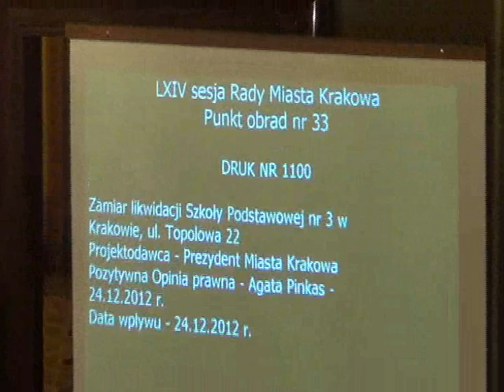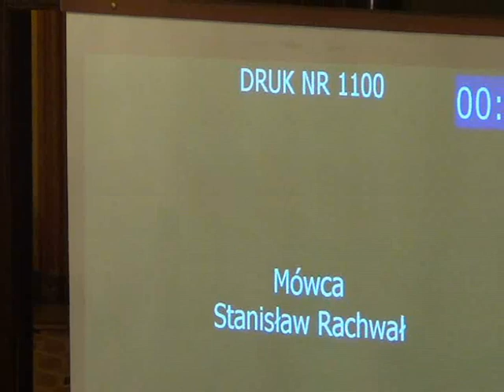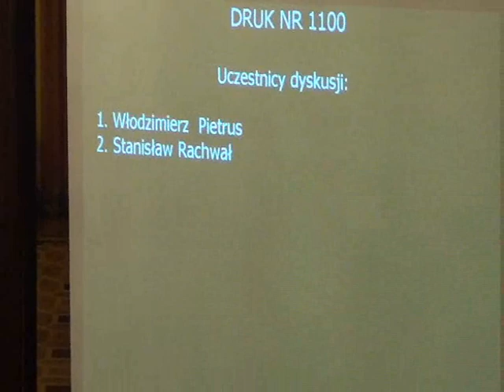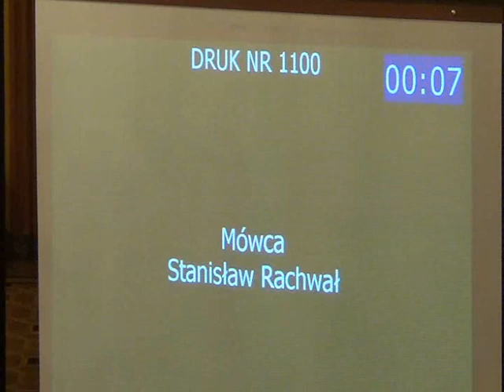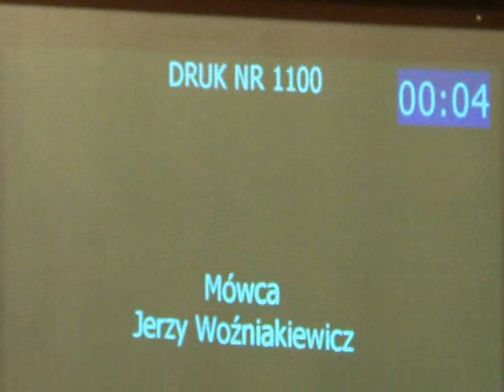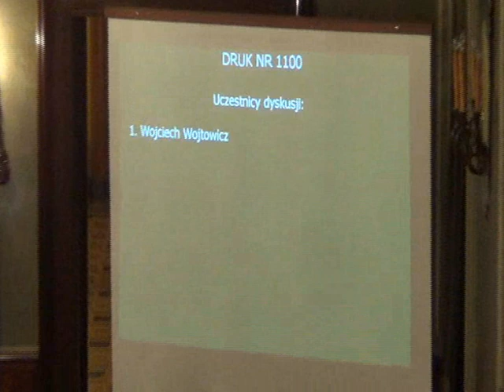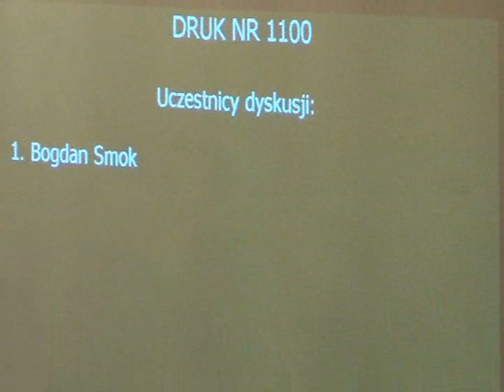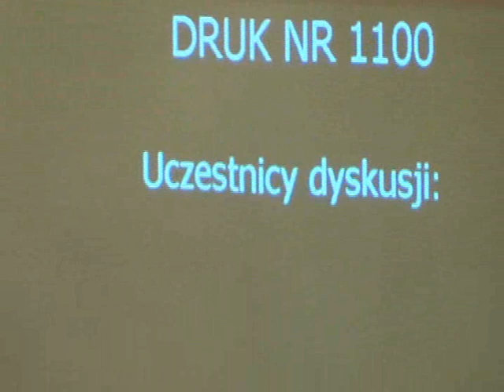RMK_09-01-2013_31 Zamiar likwidacji Szkoły Podstawowej nr 3 w Krakowie, ul. Topolowa 22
Zamiar likwidacji Szkoły Podstawowej nr 3 w Krakowie, ul. Topolowa 22. Druk wycofany z procedowania.